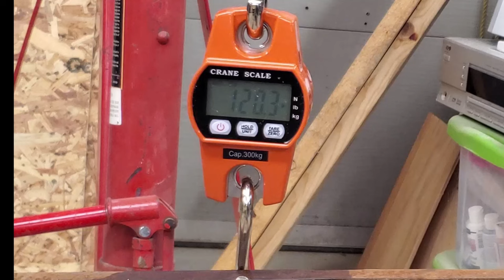DIY Welding Fixture Table Build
Welding Table idea from a leftover table saw stand. I had this table saw stand left over from my outfeed table build. The roller design worked well and I wanted to find a way to put it to use. I was in need of a small welding table for myself and future videos. I learned about annular cutters about a year ago and knew I could do it.

00:00 Intro
01:14 Pattern Layout
02:02 Frame Assembly
03:45 Annular Cutter Drilling
05:10 Weight Loss
05:24 Chamfer Holes
06:12 Grinding Surface
07:12 Countersink Fasteners
07:47 Tapping Holes via Speed Taps
09:11 Leveling Hardware
13:39 Roller Mech
14:18 Final Product